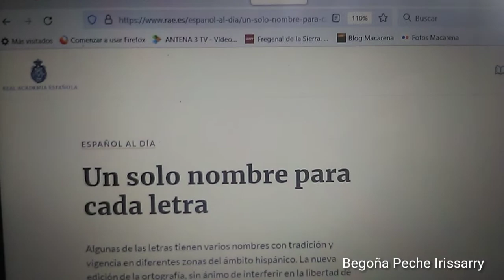MI PROPIO LIBRO DE ESTILO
Tengo criterio propio, desde algún tiempo atrás, después de varias décadas de formación continua y experiencia profesional e investigación en diversos ámbitos, al respecto de los cuales con 48 años -que tengo- me considero experta y he alcanzado un nivel de madurez —ya unos 15-20 años atrás—.

De ahí que mi talante es proactivo y en ningún supuesto ni supuesto alguno me dedico a firmar ni a reafirmar ni a apoyar absurdos e incoherencias ni sin ton ni son ni disfuncionalidades —mucho menos, ajenas—.

Tengo mi propio libro de estilo, en consonancia con estándares y etimología y neologismos, etc., conforme a mis prioridades y necesidades y dirección propia y criterios míos de racionalidad, cientificidad, aplicabilidad a muy diversos contenidos y ámbitos y campos semánticos y distintos niveles del lenguaje y tipos de lenguaje, funcionalidad, coherencia, economía, eficiencia.